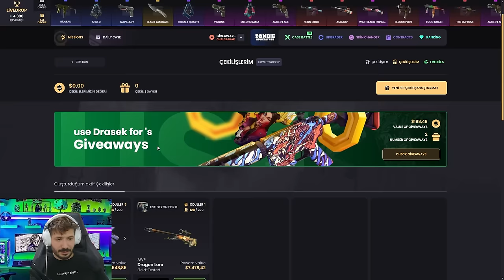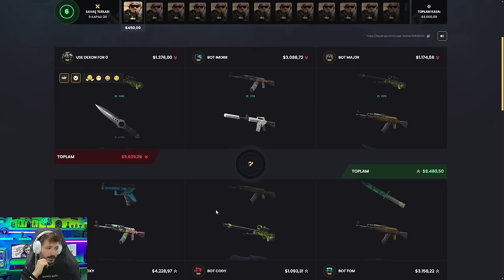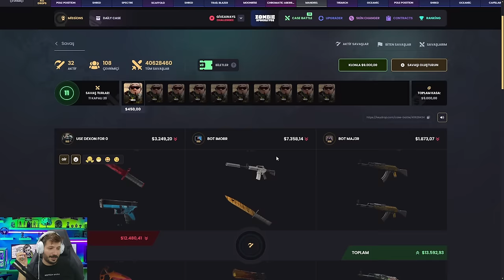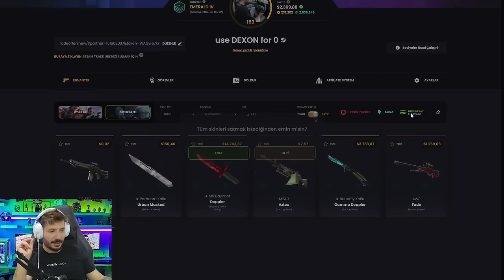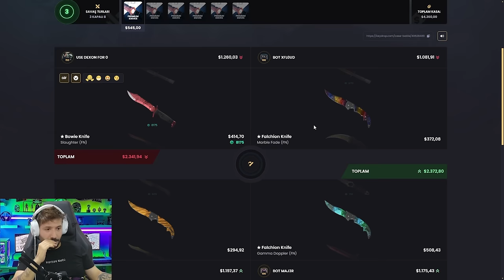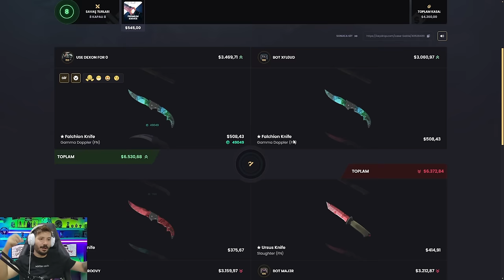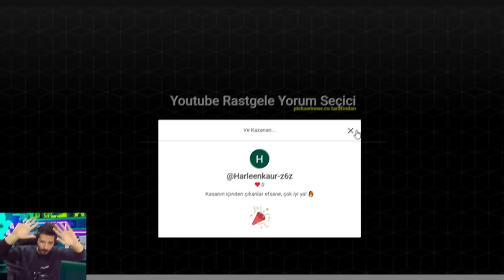AZ BAKIYE ILE NASIL KATLADIM Keydrop Promo Code 2024